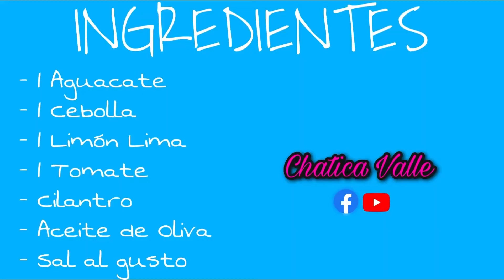✅Como Hacer ***Guacamole **Sin Picante riquísimo 🇨🇴🇪🇸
Hola Chatic@s hoy les dejo, la receta de Como hacer Guacamole, sin picante riquísimo. El Guacamole es una Salsa Mexicana, la receta original contiene chile, es una especie de ají o pimiento picante, en esta ocasión, se las presento sin ese ingrediente que es básico en la comida mexicana, es una salsa que sirve para acompañar los tacos mexicanos, las fajitas, papas aborrajadas, empanadas etc. Espero les guste y la compartan con sus amigos😜

Ingredientes:

- 1 Aguacate
- 1 Tomate
- 1 Limón Lima
- 1 Cebolla Cabezona
- Cilantro
- Aceite de Oliva
- Sal

Preparación:

Partimos el aguacate, lo ponemos en un bol o recipiente de cristal, lo aplastamos con un tenedor, hasta que nos quede como un puré, picamos la cebolla, el tomate, el cilantro.
Agregamos todos los ingredientes, el zumo de limón, el aceite y la sal también, mezclas hasta que se quede una salsa homogénea; refrigeramos y ya la tienes lista para consumir.
Buen provecho.😋